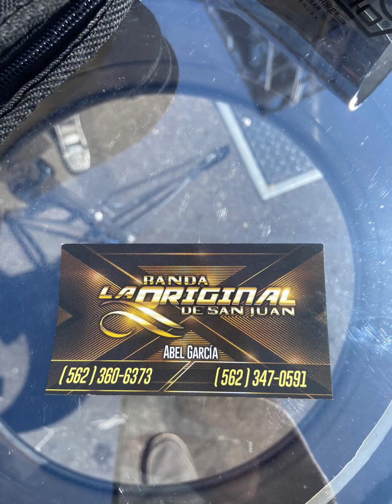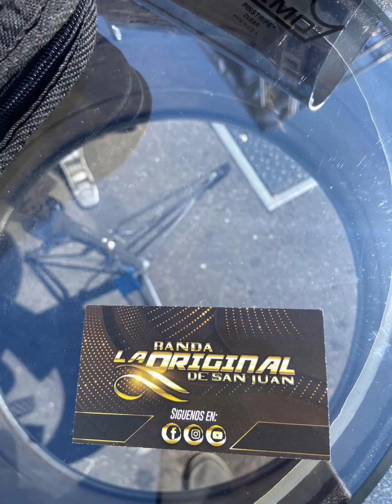En swap meet de paramount California 21 de abril 2024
En swap meet de paramount California